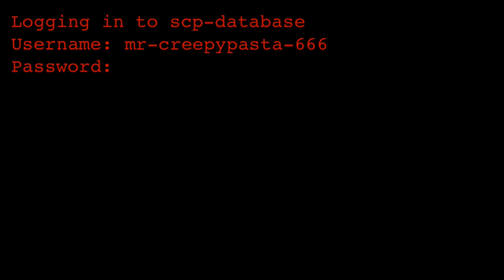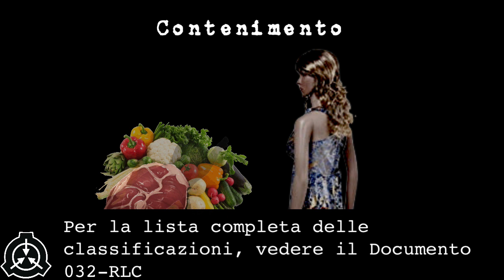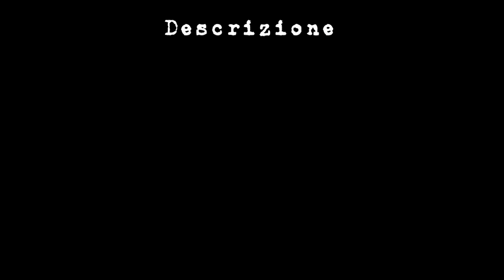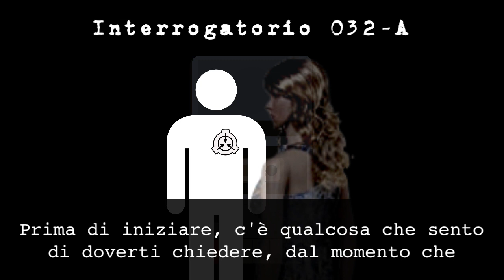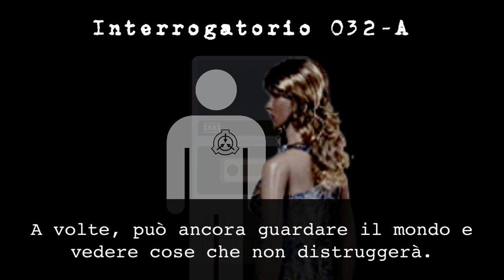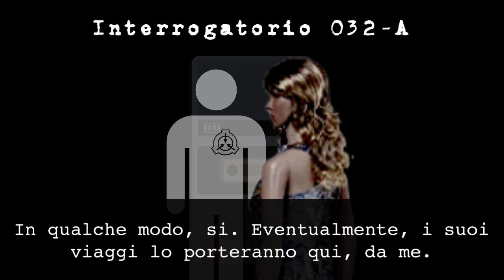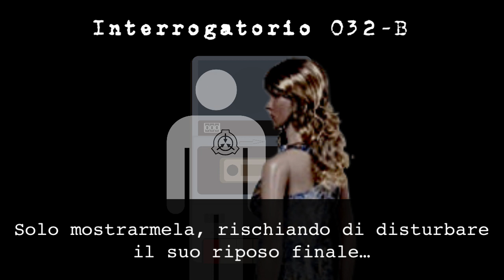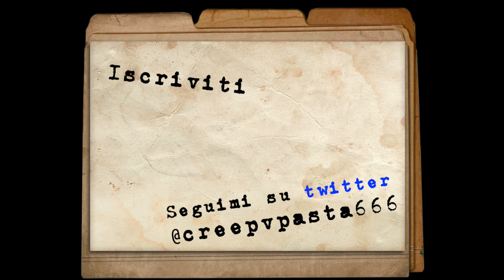SCP-032 ITA - La Sposa dei Fratelli